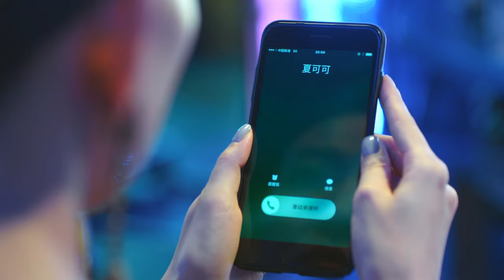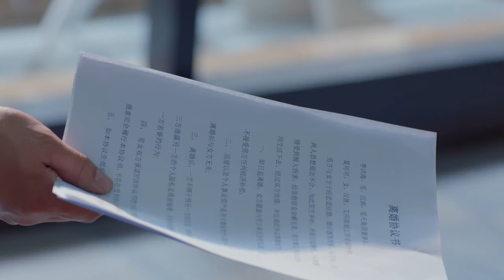【Multi Sub】❤️The True Love❤️ EP23 Gold Digger#liyitong marries a 40-year-old Billionaire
Synopsis:
A plain looking, middle aged guy Li Honghai with a net worth amounting to billions simply wants to find true love. All women seem to fall for him because of his money. Hence, when he accidentally meets a young and sassy designer Xia Keke and gets attracted to her, he decides to keep his wealthy background a secret and woo her as a simple small time entrepreneur. They go through many experiences together and finally tie the knot. Once married, he finds out that she knew of his wealthy background all the while. Feeling betrayed, he wants to divorce her immediately but he has no choice but to keep up appearances as husband and wife for 3 months in order for his company to go public.

MORE series：
list=PLV7fI9wy8e1QdyU7vHfYrgvZuc7luGhCj
[ENG SUB] ❤️I Know I Love You ❤️ | Zhang WanYi，Sun Yi: